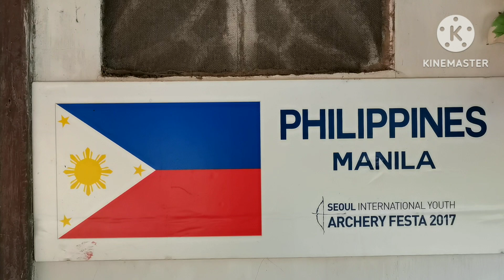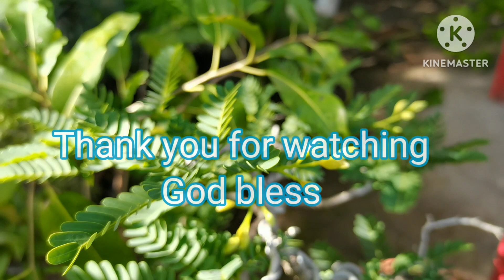Freedom/ Sharing my sweet Star fruit, small chicken and some of my cascade bonsai